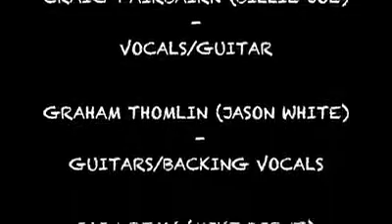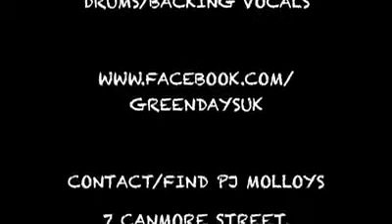Green Days - King For A Day/Shout (Live @ PJ Molloy's, Dunfermline, 25/11/2017)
Footage of the Green Day tribute act performing at PJ Molloy's, Dunfermline on November 25/11/2017.